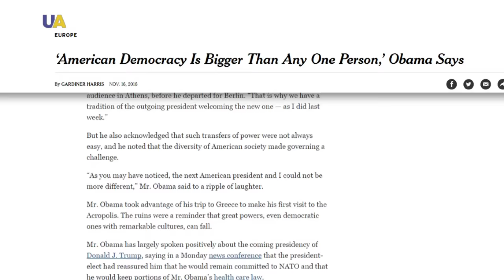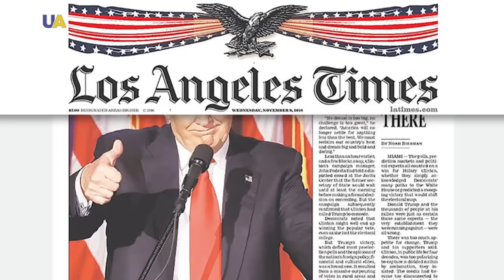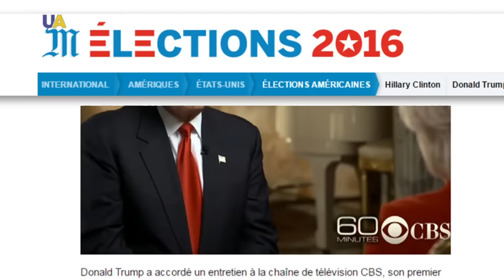Weekly with Olivier Vedrine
The subject of the first part was the results of the elections in the USA, in the second part my guest is Her Excellency Mme. Isabelle DUMONT, Ambassador of France to Ukraine.